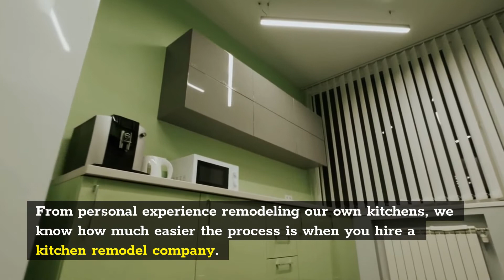Kitchen remodeling ideas San Francisco | Kitchen Remodel San Francisco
Kitchen Remodel San Francisco

From personal experience remodeling our own kitchens, we know how much easier the process is when you hire a kitchen remodel company. It is your best bet at completing a remodel within budget, and on time. The team you hire should have experience working with electrical and plumbing systems and dealing with any potential of mold or asbestos. The very best kitchen remodels look flawless and the design fits with your home. That’s why San Francisco turns to us for their kitchen remodeling and renovations. Kitchen Remodel San Francisco helps you through the process from start to finish. Our team of courteous and highly-experienced designers goes the extra mile to be sure that you get the kitchen you want that fits within your budget. For years, Kitchen Remodel San Francisco has been helping people all across the San Francisco area get the kitchen of their dreams. Thanks to our vast knowledge and experience we are well-positioned to provide you with an impeccable kitchen design and remodeling services. At Kitchen Remodel San Francisco, we bring the showroom to you! We offer a free, in-home estimate where we bring samples, design ideas, credentials, references, pictures, and much more. By the end of our visit, you will know what your kitchen remodel will cost. We are a full-service kitchen remodeling company that offers everything you require to get the job done.